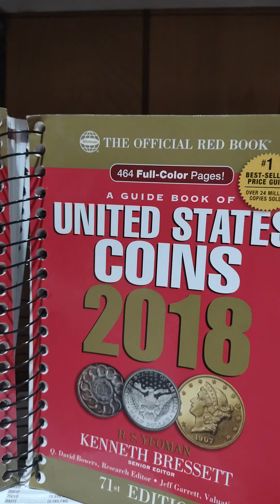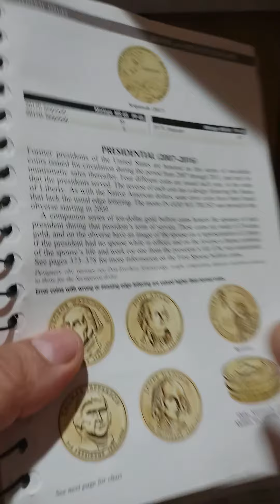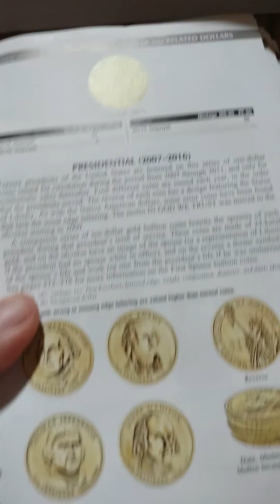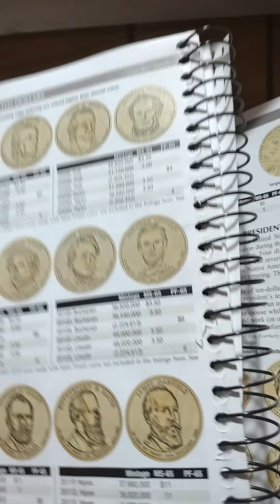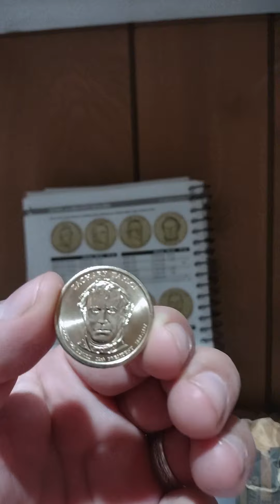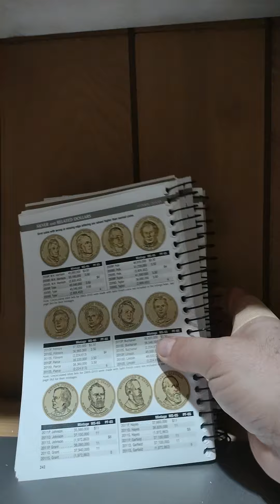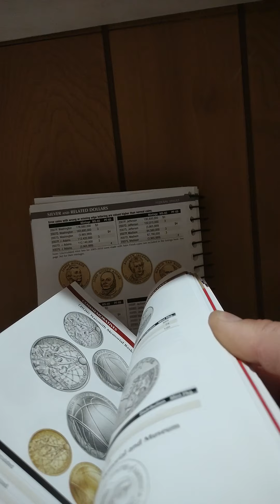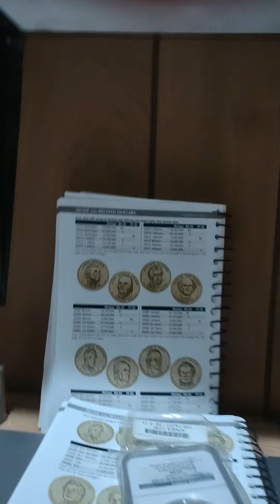mi libro 2022 precio de Las monedas